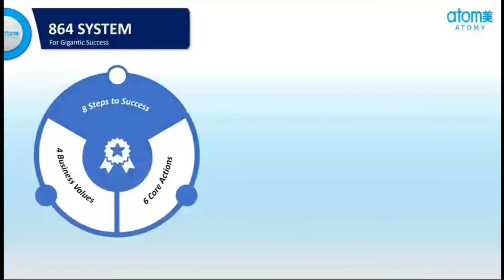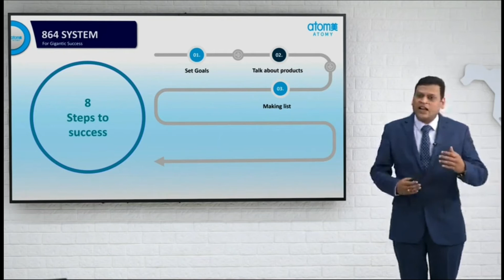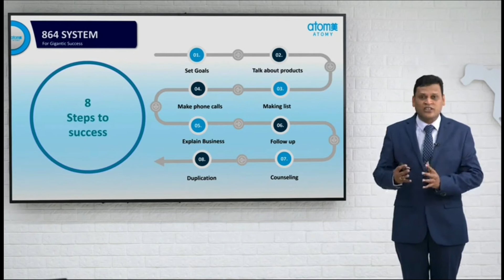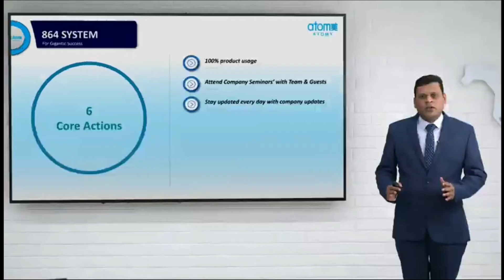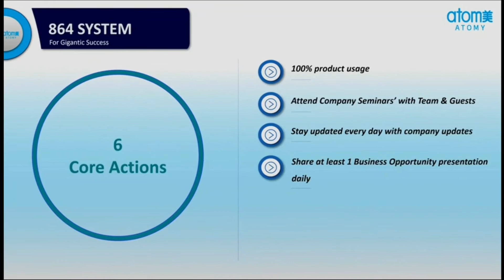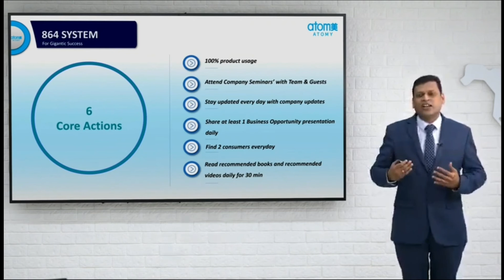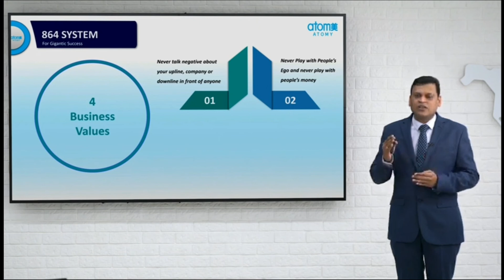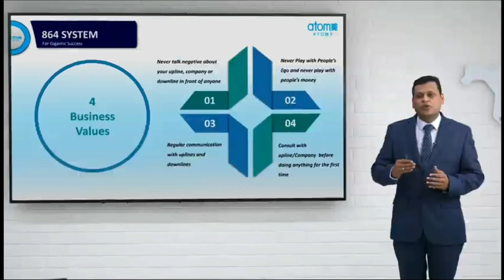Atomy 864 System for Success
Atomy Gyan 24

Register and Question
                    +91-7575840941